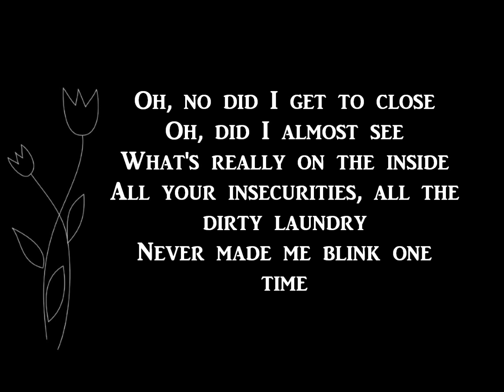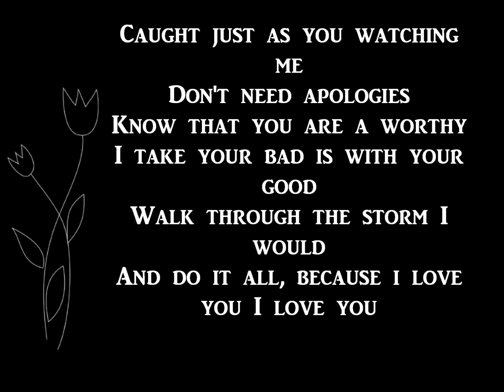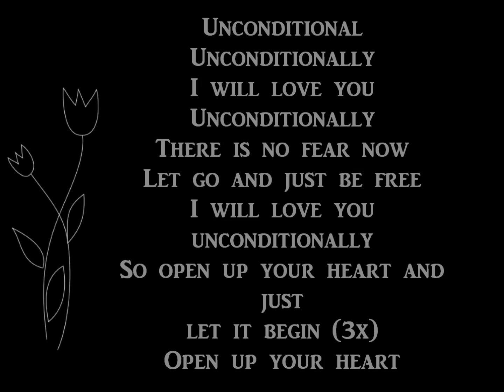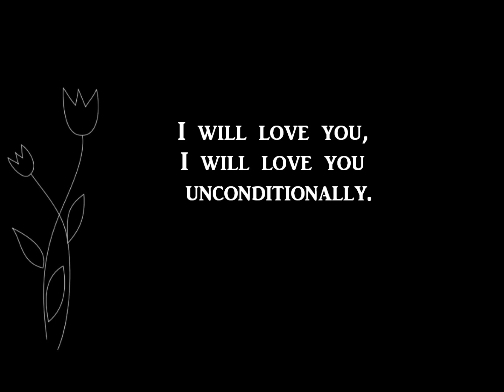Katy Perry Unconditionally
Love this song! n.n
I do no own anything
No copyright